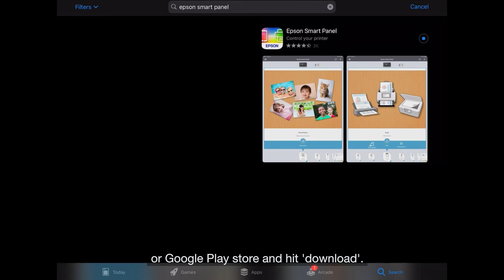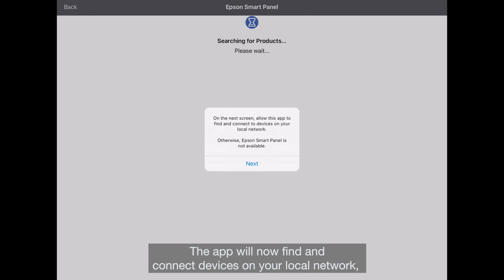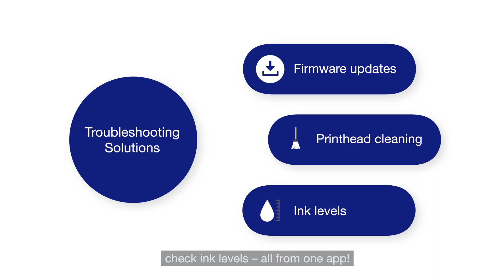How to use the Epson Smart Panel App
In this video, the Epson EcoTank ET-3850 is used. To check whether your printer is compatible with the Epson smart panel app, please

0:00 Introduction
0:40 Downloading the app
1:18 connect your device
1:43 Navigating around the app